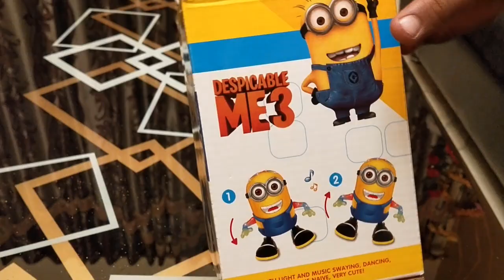Dancing Minion Toy | Flashing Lights Amazing Battery toys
Hello friends,

this video is abount unboxing of dancing minion toy for kids.

Dancing Minion Toy | Flashing Lights  Amazing  Battery toys | toys with flashing lights

Racing car | high speed rc car | kids racing car | car for kids | rc stunts 007 | kids videos

toy train for kids | toy train | rc stunts train toy | kids toys | steem train for childrens

3d cars for kids | 3D light racing car | car for kids | rc stunts 007 3d car toy| 2018